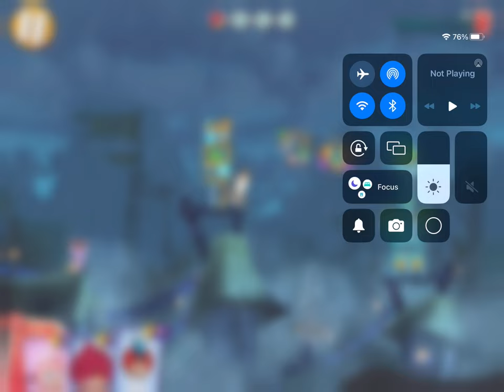General Audience playing red’s rumble level 3 read description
0:00 opening
1:00 gameplay
3:18 end